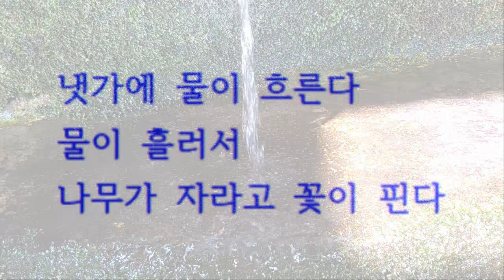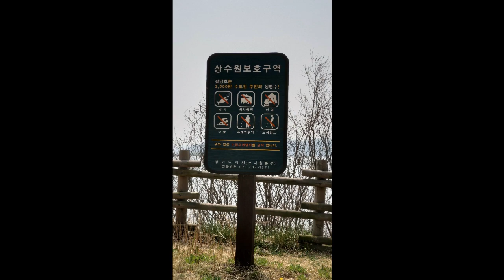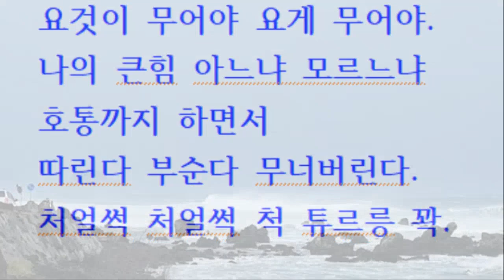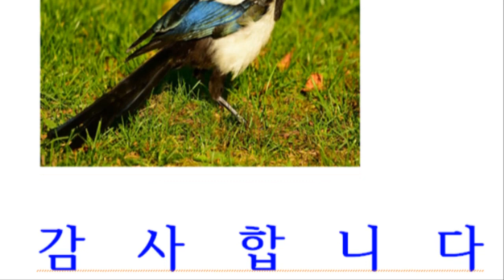물 한 방울이 바다로 / 김명수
"남한산성에 갔다.
약수 한 방울.
냇가에 물이 흐른다.
냇물이 모여서
커다란 강물을 이룬다.
강물이 모여 바닷물을 이룬다.
바닷물은 파도를 친다.